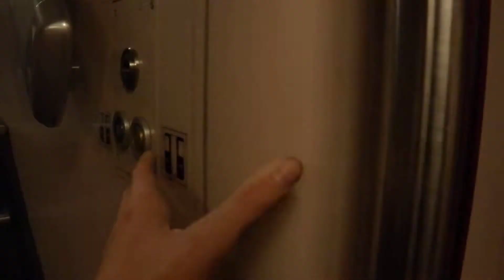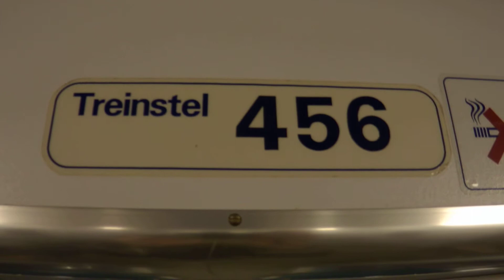Going out of K(r)oningsVIRM 9520 & Going into Mat '64 Plan V 456 + 940 @ Railroad Station Roermond